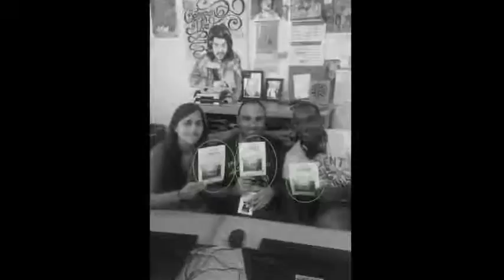video promocional concurso Muelle de San Blas